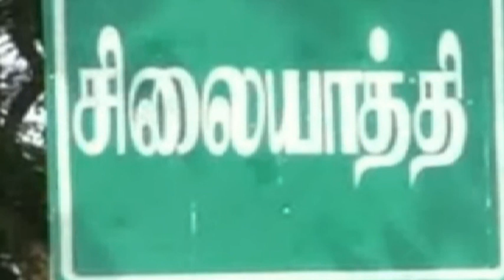நாமக்கல்,கொசவம்பட்டி அன்னை செட்டியார் நகரை சேர்ந்த ஜோதிடர் முத்து செய்ததை பாருங்க | Thoothupura